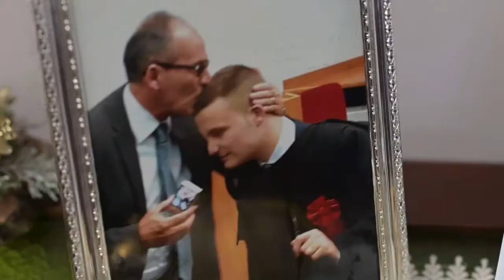@enricoileniamagro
Cercatela ora la felicità , la felicità è lì, ce l'hanno data a tutti noi, e anche se qualche volta si dimentica di noi, dobbiamo sempre ricordarci che è lì.